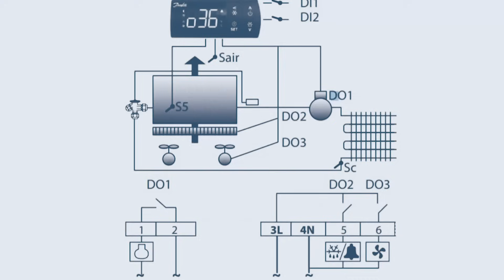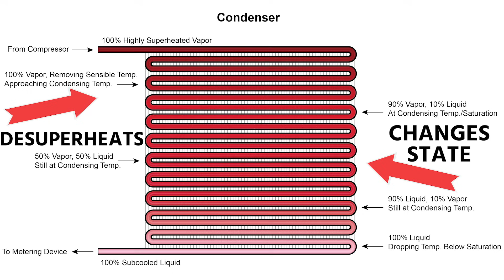Evaporator 101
In this quick Evaporator 101 talk, Bryan covers the basic purpose and function of the evaporator coil in the air conditioning system.

The evaporator is the heat absorber, and it's the component that many of us associate with HVAC; A/C units don't make cold air, but they remove heat from the air. A/C evaporators are typically cold, with the coil generally having a temperature of 40 degrees Fahrenheit (with some refrigeration evaporators being as cold as -40 degrees). The temperature is relatively low so that heat can move into the refrigerant with the evaporator.

Many evaporators have fins that increase the surface area, which gives air more contact time and enables heat transfer into the refrigerant within the coil. Generally, the refrigerant will enter the evaporator from the bottom and exit through the top as a gas; from there, it goes down the suction line.

Before the evaporator coil, a metering device drops the pressure of the liquid refrigerant. That's what allows the evaporator to be relatively cool (compared to the relatively warm liquid in the condenser bottom and liquid line). The metering device also flashes off some of the liquid refrigerant and makes it become a vapor.

When the refrigerant absorbs heat inside the evaporator, there is a rapid change from the liquid state to the vapor state, which is called boiling. This boiling isn't actually hot; refrigerants have very low boiling points compared to water (which is what many of us have observed boiling). As such, we even have to manipulate refrigerant pressures to get them to boil at a temperature as high as 40 degrees. During the phase change from liquid to vapor, the refrigerant is at saturation and maintains a constant temperature until it has completely boiled.

We generally want to keep A/C evaporator coils above 32 degrees Fahrenheit (0 degrees Celsius), as water can freeze on the coil. Frost and ice buildup on the coil reduce the efficacy of heat transfer. Freezers need to have far colder evaporator coils, as heat needs to be able to move into the refrigerant even at a low temperature. Those coils will freeze, but refrigeration systems also rely on defrost strategies to melt ice off the coil.

Our goals are to control the temperature and feed most of the coil with boiling liquid refrigerant. The last (top) part of the coil is where superheating happens; the refrigerant has become 100% vapor, and the temperature begins to rise. We can measure the superheat to determine how far we're feeding that coil with liquid refrigerant. Reaching our target superheat would indicate that we're feeding the coil with the ideal amount of boiling liquid refrigerant.

We also need to make sure we're moving the correct medium (usually air, sometimes water) across the coil at the correct rate. For example, a dirty air filter can prevent the right amount of air from moving over a coil. If there's not enough air, then there's not enough heat, so the pressure will drop (and may lead to a frozen coil).